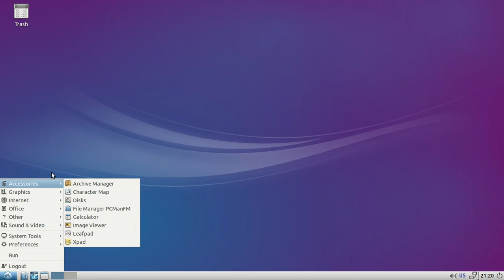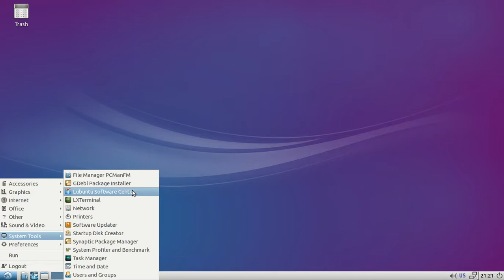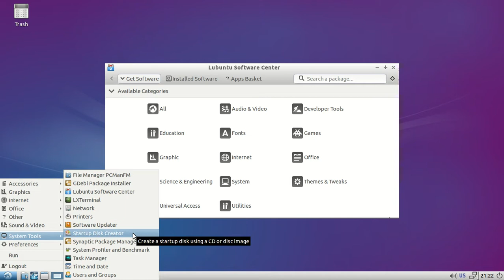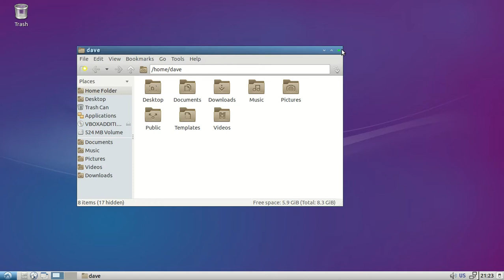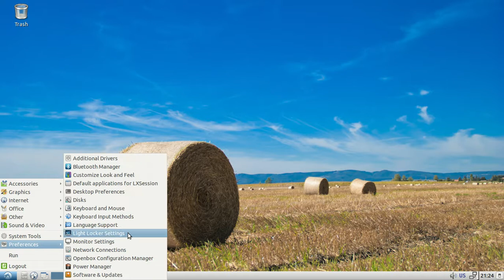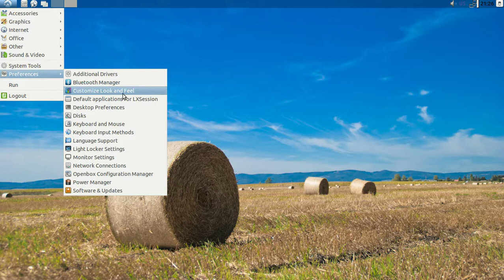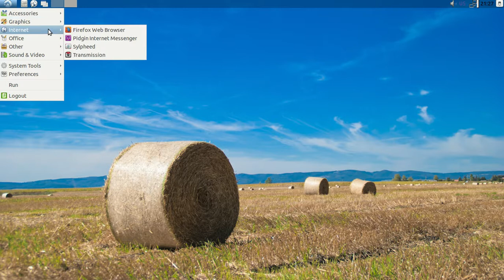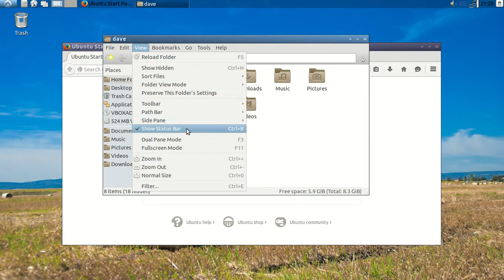Quick preview on Lubuntu 15.04